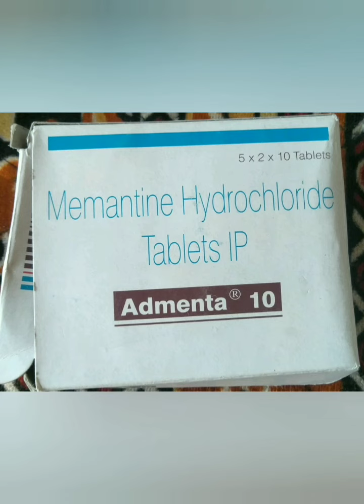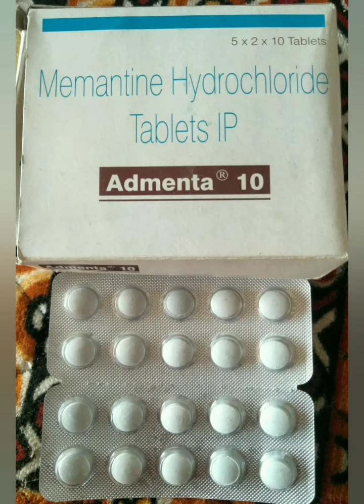Admenta 10 Tablet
admenta 10 Tablet uses, side effects and doses in Hindi